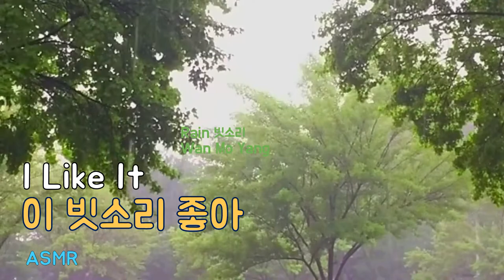이 빗소리 좋아, I Like This Sound of Rain 3 Hours, 시원한빗소리, Cool Rain Sounds, 좋은빗소리, Sound of Rain, 빗소리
시원하게 내리는
빗소리입니다

나는 이 소리가 좋습니다.

시원하고 좋은 빗소리와 함께
오늘의 스트레스를
날려 보내십시오.

힘내십시오.